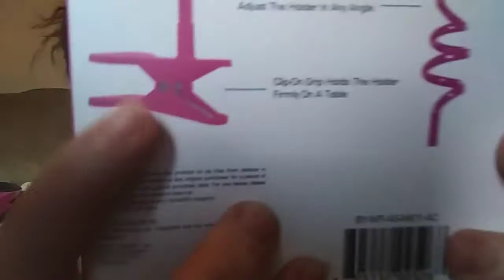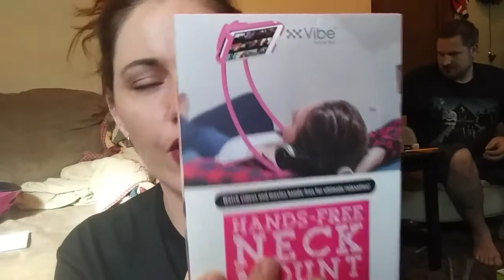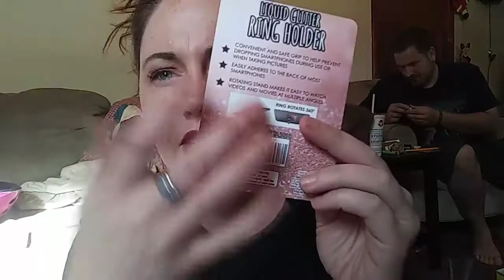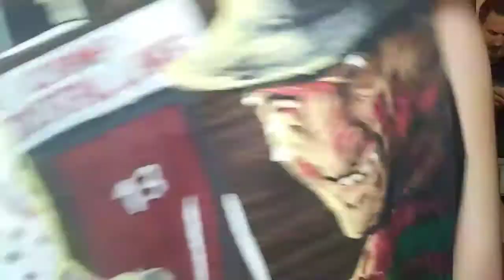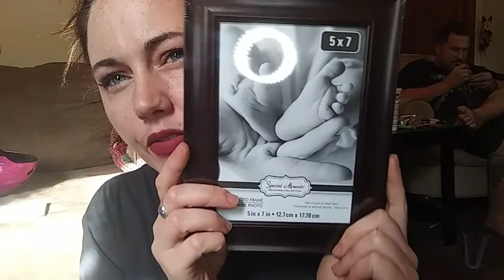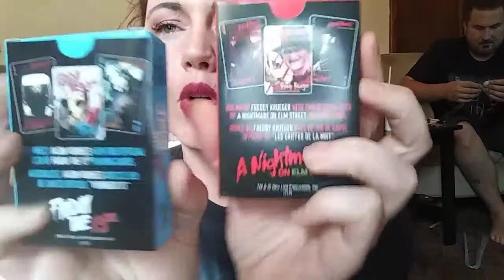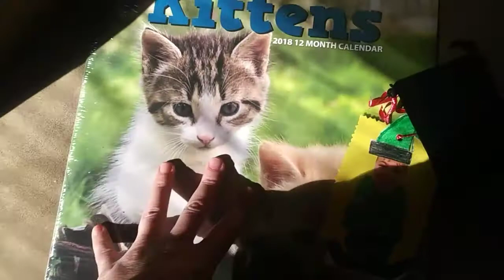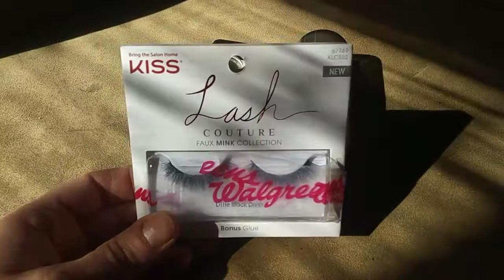What Did Santa Bring? | Kristy Lee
Sorry this video is up so late (it's SO last year) but I've been very busy doing manager stuff (lol). I hope you all had a wonderful holiday season!